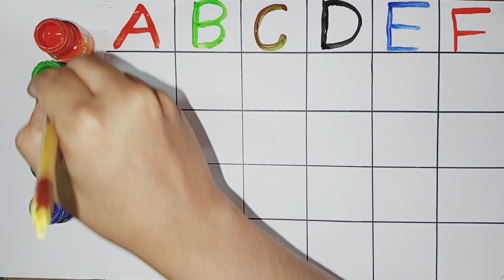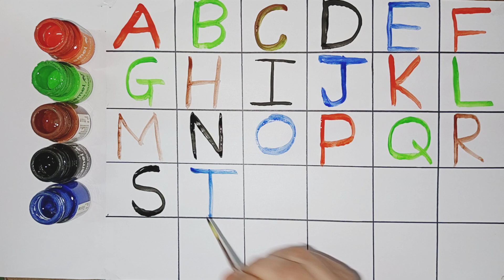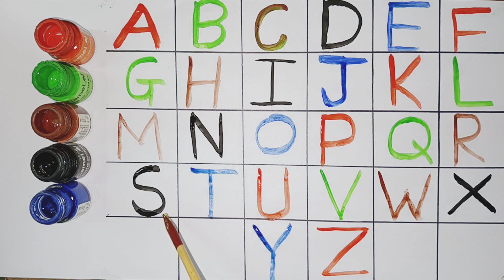abcd, abcde, a for apple b for ball c for cat, alphabet, phonic song, अ से अनार, 123 counting ,clay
abcd, abcde, a for apple b for ball c for cat, alphabet, phonic song, अ से अनार, 123 counting , abcd